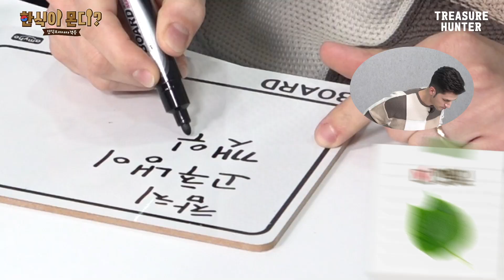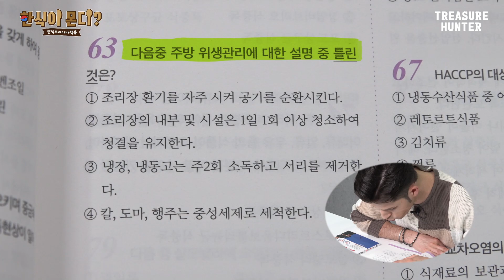아니 이게 뭐예욥!! 아찔한 오감테스트 | EP.2 한식 필기시험 도전!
챠오 아 뚜띠!!

제가 한식조리기능사 도전을 시작했는데요!

오늘은 필기시험 보기 전에

저의 감각이 얼마나 뛰어난지 보기 위해

오감 테스트를 준비했습니다!!

드디어 저의 감각을 보여줄 시간이 됐네욥!!

한식조리사 합격되는 그날까지 많은 관심 부탁드립니다~